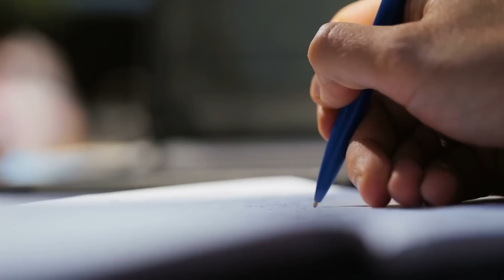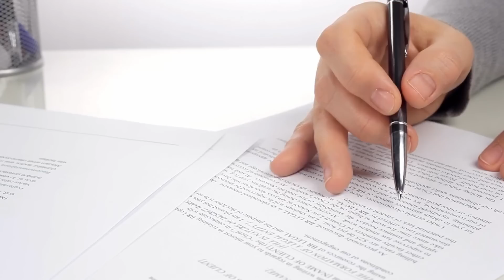Adotta Due Bambini a Distanza di 11 Mesi, ma Solo Dopo Scopre la loro Vera Identità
↓ ↓ Guarda qua! ↓ ↓

A volte il destino ci sorprende in modi completamente inaspettati. In questo video vi racconteremo di una donna che ha stravolto la sua vita nel giro di pochi mesi con un divorzio, il trasferimento in un altro stato e l’acquisto di una nuova casa. Nessuna di queste novità tuttavia può reggere il confronto con la scelta più importante di tutte: quella di adottare un bambino come madre single. La sua avventura sarà costellata di coincidenze che vi faranno capire che a volte il nostro destino si nasconde nei posti più impensati e può avere delle conseguenze meravigliose.